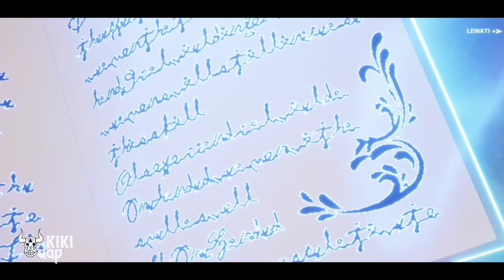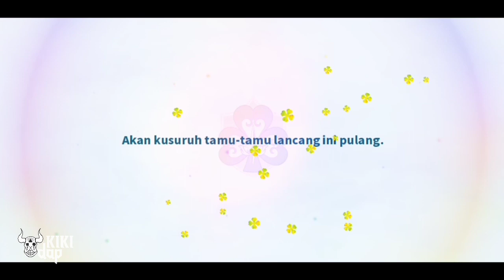Black Clover M | Just Gameplay Part 5 [Android] KdP